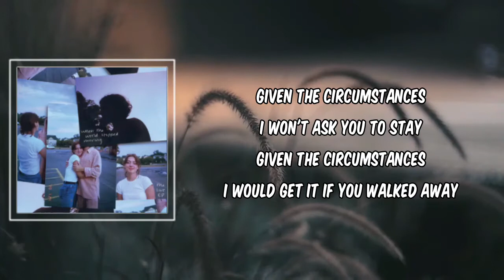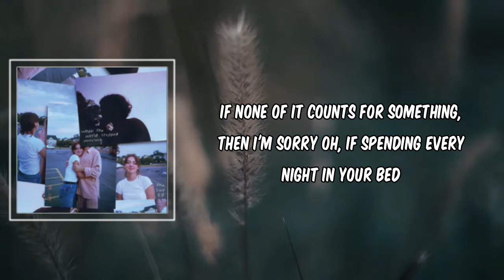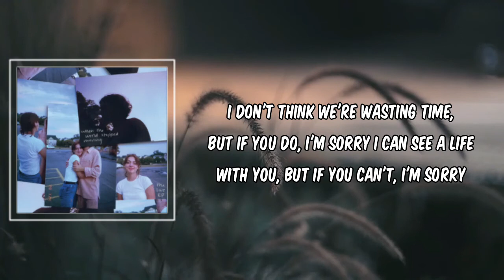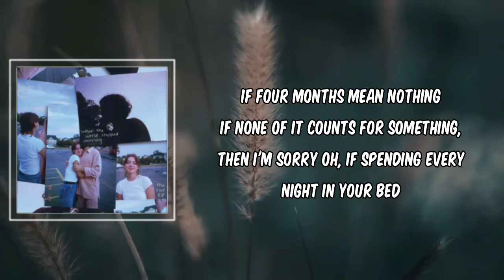What Are We (Lyrics) - Lizzy McAlpine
What Are We by Lizzy McAlpine
Album: When The World Stopped Moving: The Live EP

What Are We Lyrics:

Given the circumstances
I won't ask you to stay
Given the circumstances
I would get it if you walked away

But all my life, I've been looking for this
It seems fitting that things go to hell now that I've found it

I don't think we're wasting time, but if you do, I'm sorry
I can see a life with you, but if you can't, I'm sorry
If four months mean nothing
If none of it counts for something, then I'm sorry
Oh, if spending every night in your bed
Has no meaning, then what are we?
Just a sorry excuse for love?
Love

Lately, the world is ending
So I won't ask for too much
And I find that I pretend to be okay with too much

Real funny that things go to hell now that I found it

Love
A sorry excuse for love